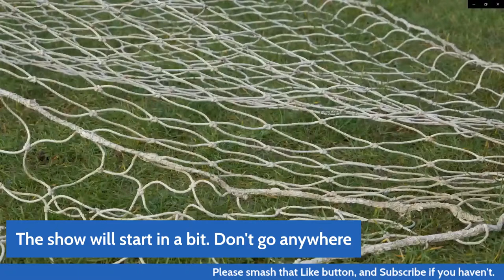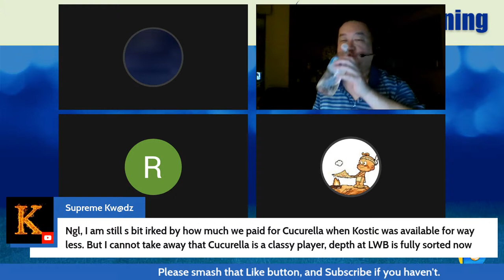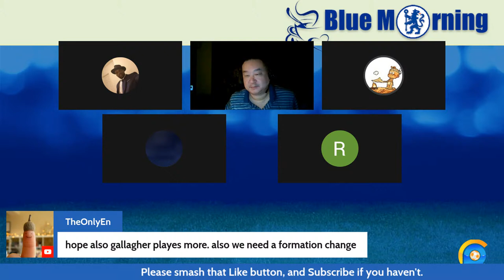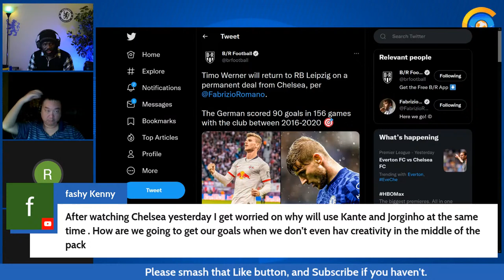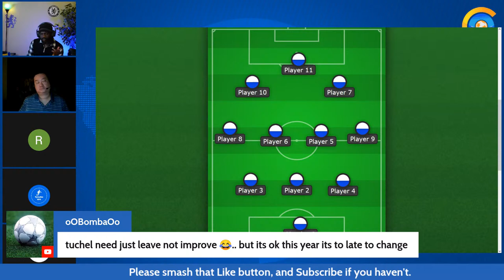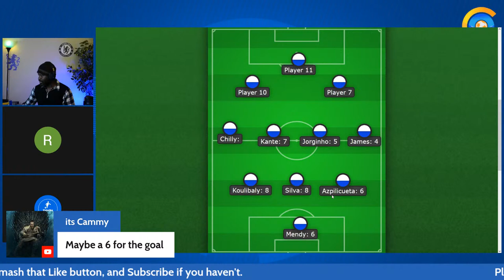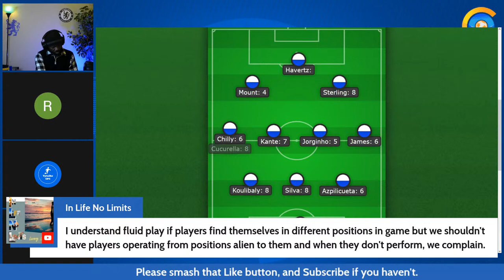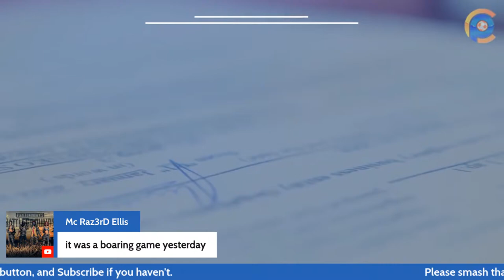Everton 0-1 Chelsea Premier League Match Review | Chelsea News: De Jong, Hudson-Odoi & Fofana News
In this hybrid of Chelsea news and Chelsea transfer news watch, panelists and the audience for the day will review Chelsea Football Club's away win against Everton F.C at Goodison Park. The Everton 0-1 Chelsea Premier League (EPL) match review process will include the reviewing and rating the team's overall & individual performances. The players that will be rated include: Starting Players: Edouard Mendy, Thiago Silva, Kalidou Koulibaly, Ben Chilwell, Cesar Azpilicueta, N'Golo Kante, Jorginho Frello, Reece James, Raheem Sterling, Mason Mount, and Kai Havertz.
Substitutes: Christian Pulisic, Ruben Loftus-Cheek, Connor Gallagher, Marc Cucurella, and Armando Broja.

Finally, participants will seek and analyze emerging rumors regarding Chelsea Football Club's pursuit of Frenkie De Jong of F.C Barcelona and Wesley Fofana of Leicester City, the rumored transfer fees of both players and the likely departure of Callum Hudson-Odoi., and more.

About Blue Morning:
Blue Morning is a daily live and interactive Chelsea show covering daily transfer news, injury news, etc. In addition, Blue Morning features notable and up-and-coming guests from the Chelsea community.

About Chelsea Perspective:
Chelsea Perspective helps Chelsea FC fans stay updated on events concerning the club. This includes match previews, match reviews, transfer news, player ratings, live streams, injury updates, etc.